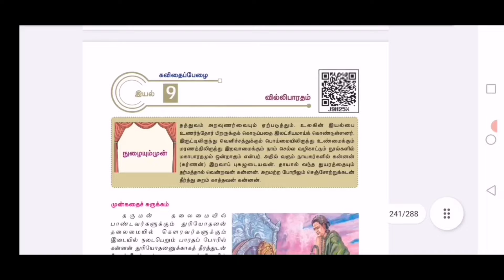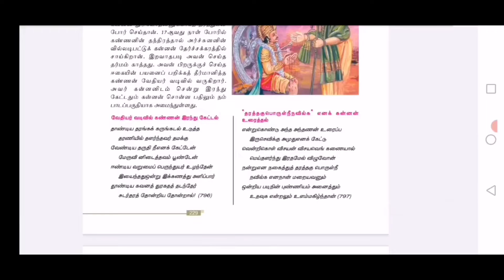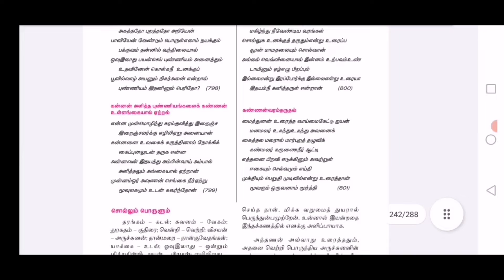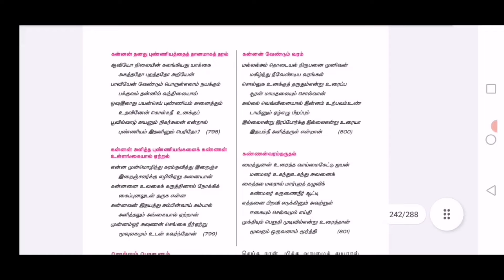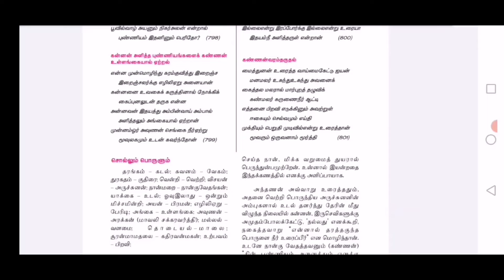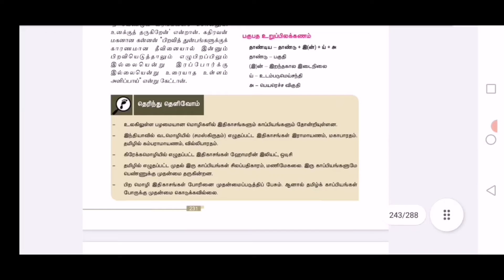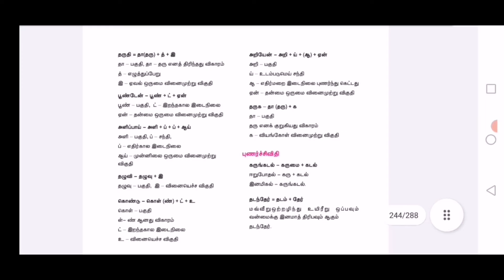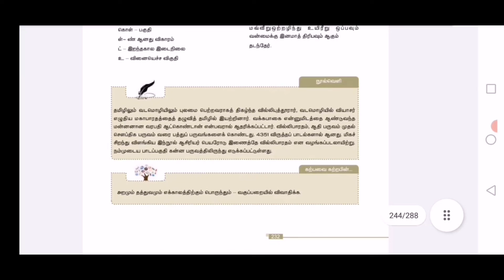வில்லிபாரதம் - பொதுத்தமிழ் - CLASS 297